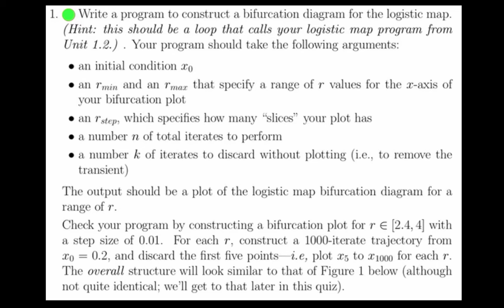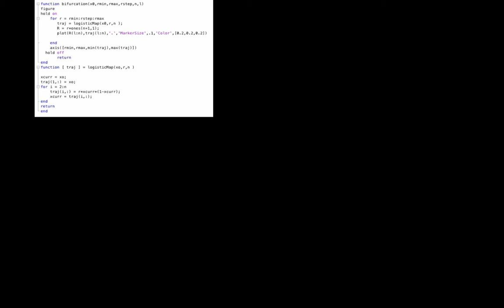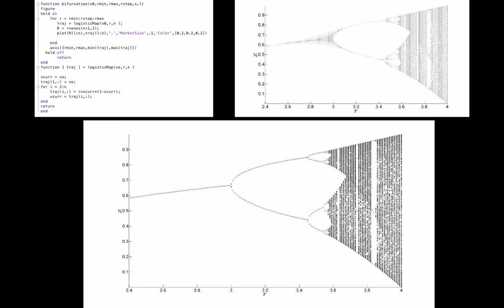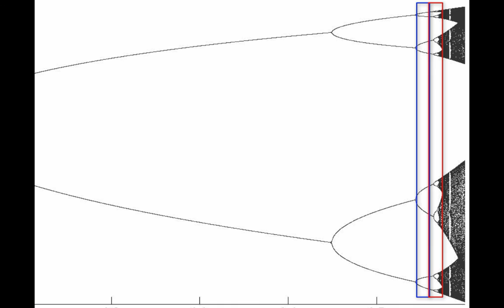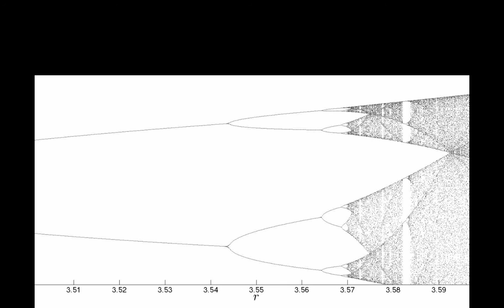Nonlinear Dynamics: Constructing the Bifurcation Diagram Homework Solutions